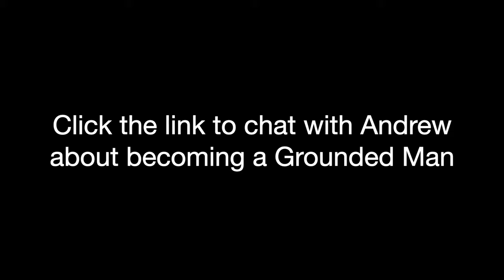Why do women leave good men?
The most confusing situation for men is when a woman leaves a good man for a lesser quality man.

Watch the short video to learn the #1 problem causing dysfunctional relationships, a lot of stress followed by an eventual breakup.